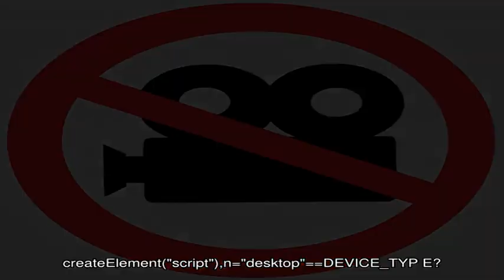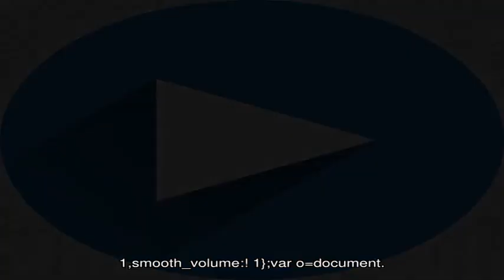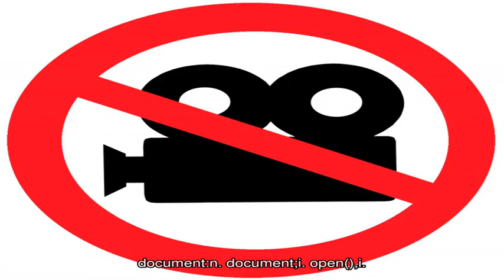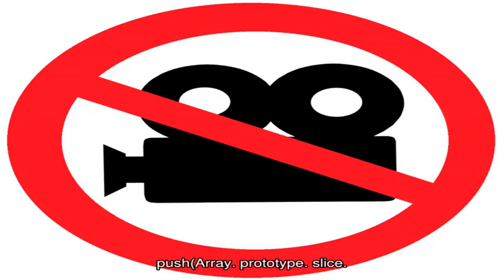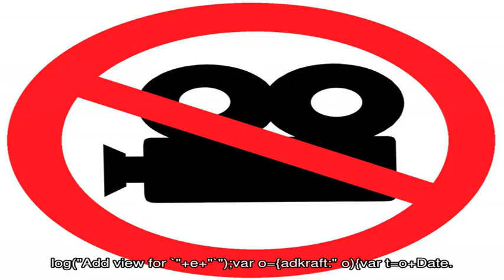Как оформить логопедический кабинет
На развитие ребенка очень влияет окружающая его обстановка, особенно, если малыш еще только начинает познавать мир.